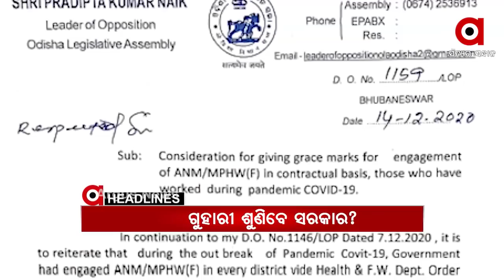Headlines 10am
ଆଜି ପରୀର ଜନ୍ମ ଦିନ...
ଆଜି ହାଇକୋର୍ଟରେ ହେବ ନୟାଗଡ଼ ପରୀ ହତ୍ୟା ମାମଲାର ଶୁଣାଣି...
ନୟାଗଡ଼ ବଧିପାଟଣାରେ ପୋଖରୀରୁ ସ୍ୱାତୀର ମୃତଦେହ ଘଟଣା...
ଭାରତ-ପାକ ଯୁଦ୍ଧକୁ ପୁରିଲା 50 ବର୍ଷ...
ଭ୍ୟାକ୍ସିନ ପୂର୍ବରୁ ରାଜ୍ୟ ସରକାରଙ୍କ ପ୍ରସ୍ତୁତି...
ଶ୍ରୀମନ୍ଦିର ପରେ ଶ୍ରୀଲିଙ୍ଗରାଜ ମନ୍ଦିର ଖୋଲିବାକୁ ନିଷ୍ପତ୍ତି.
20 ଦିନ ବିତିଲା, କେବେ ANM କର୍ମୀଙ୍କ ଦୁଃଖ ବୁଝିବେ ରାଜ୍ୟ ସରକାର...
ନକଲି ୱେବ୍ ସାଇଟ୍‌, ନକଲି ଟିକାକୁ ସାବଧାନ୍...